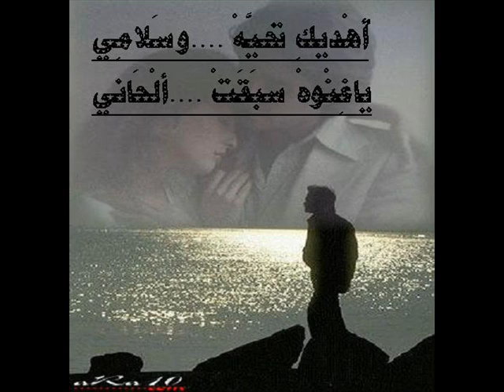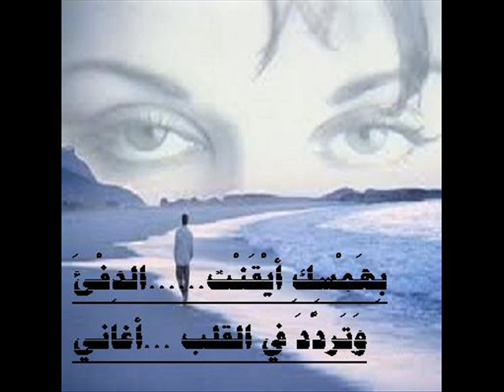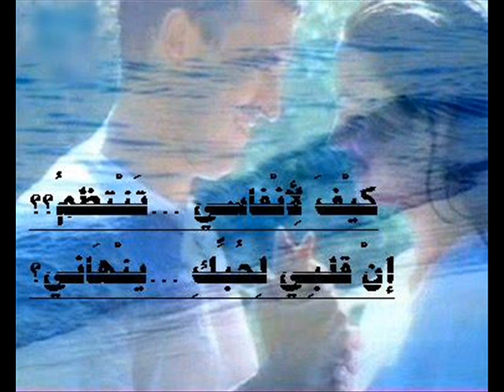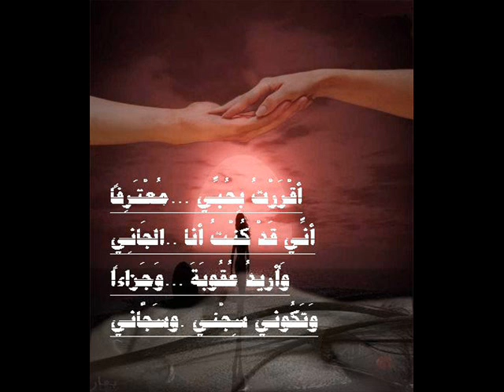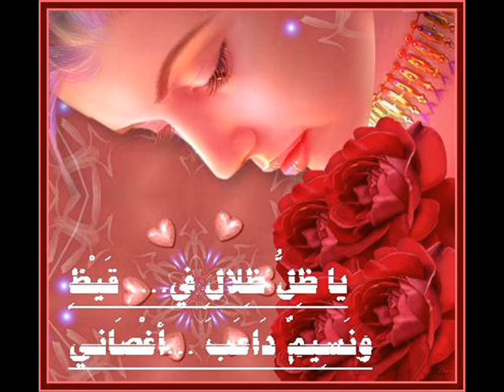رسالة اليها عبد الفتاح عبد الشافى \ومضات السها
عبد الفتاح عبد الشافى